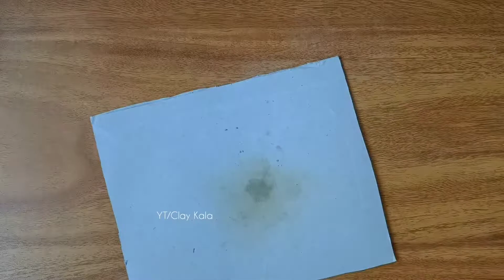Amazing technique make handmade kitchen set with clay || miniature clay kitchen set || kitchen tools